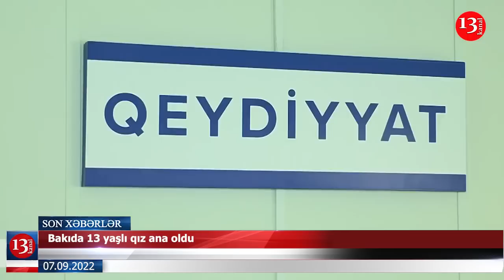Gömrük generalı vətəndaşlar tərəfindən döyüldü; Azərbaycanlı ailə məhv oldu-XƏBƏRLƏR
00:00 Xəbərlər
00:26 13 yaşlı qız
01:41 atəşkəs pozuldu